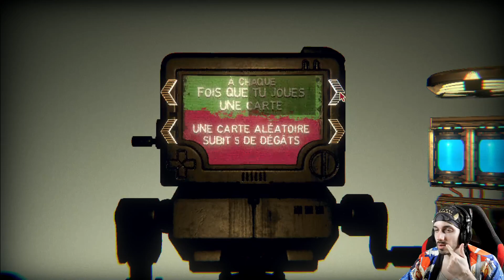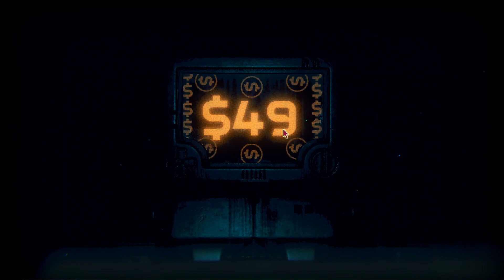#12 ⚖️🦷🐿️ On affronte Flowey d'Undertale [Inscryption]